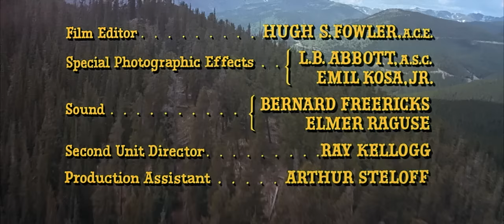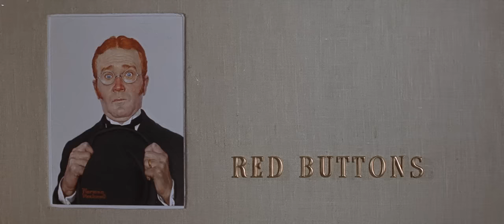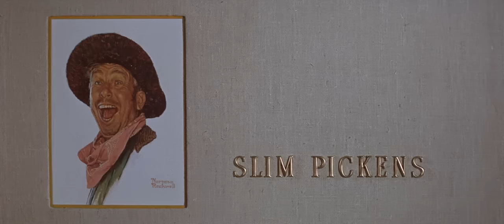ΡΙΝΓΚΟ ΚΙΝΤ Ο ΕΚΔΙΚΗΤΗΣ (1966) Γουέστερν Ανν Μάργκρετ, Άλεξ Κορντ ΕΛΛΗΝΙΚΟΙ ΥΠΟΤΙΤΛΟΙ Eng Subs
ΡΙΝΓΚΟ ΚΙΝΤ Ο ΕΚΔΙΚΗΤΗΣ (1966) Γουέστερν, Περιπέτεια, Δράση
Ουαϊόμινγκ 1880. Μία ταχυδρομική άμαξα γεμάτη από μερικούς διαφορετικούς χαρακτήρες, διασχίζει την Άγρια Δύση. Όλοι έχουν μυστικά, αλλά όταν τους επιτίθεται οι Ινδιάνοι πρέπει να συνεργαστουν για νά επιβιώσουν.
Σκηνοθεσία : Γκόρντον Ντάγκλας
Ηθοποιοί : Ανν Μάργκρετ, Άλεξ Κορντ, Μπίνγκ Κρόσμπι, Μάικ Κονορς, Βάν Χέφλιν,
Σλιμ Πίκενς, Στέφανι Πάουερς.

STAGECOACH (1966) Western, Adventure
On the stagecoach to Cheyenne, a mixed group of passengers must work together to survive the arduous journey and the Indian attacks.
Director  : Gordon Douglas
Stars  : Ann-Margret, Red Buttons, Michael Connors, Alex Cord
Bing Crosby, Bob Cummings, Van Heflin, Slim Pickens, Stefanie Powers
Keenan Wynn